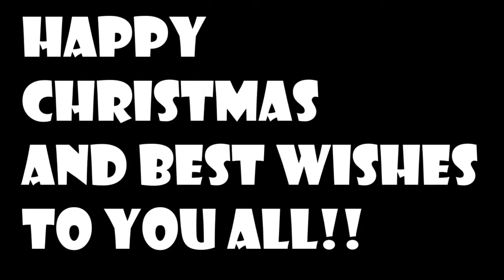Our Christmas Reverse Video ... So Awesome!!! 😀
Which part of this reverse video did you like today?